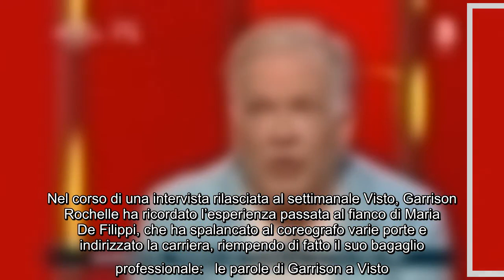Garrison ricorda l'esperienza con Maria De Filippi: "Lavorare con lei è stato come prendere tre laur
Garrison ricorda l'esperienza con Maria De Filippi: "Lavorare con lei è stato come prendere tre lauree" Garrison è stato uno dei volti più importanti del